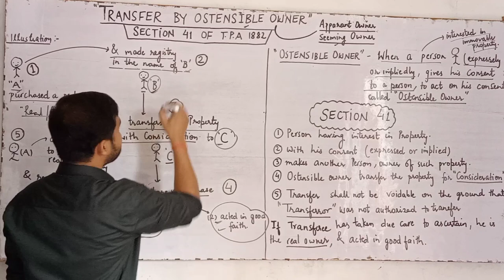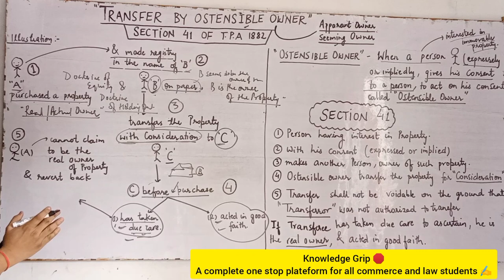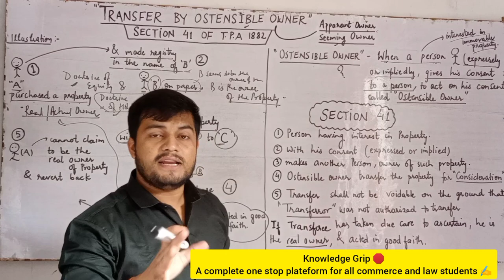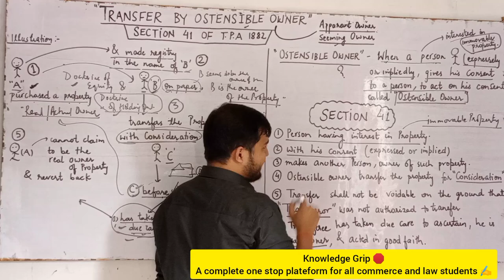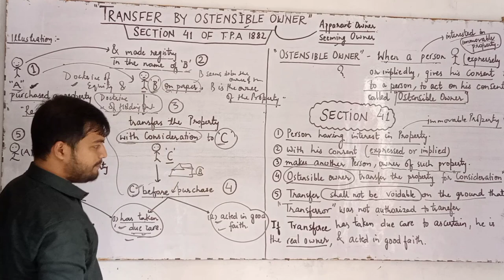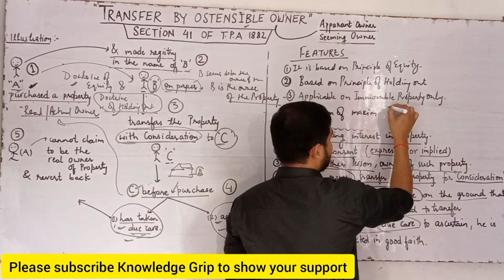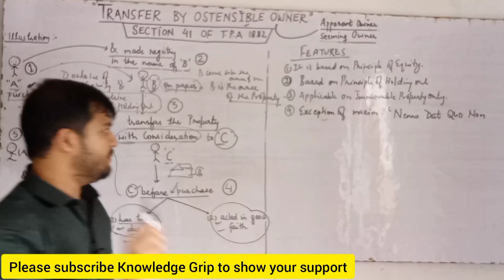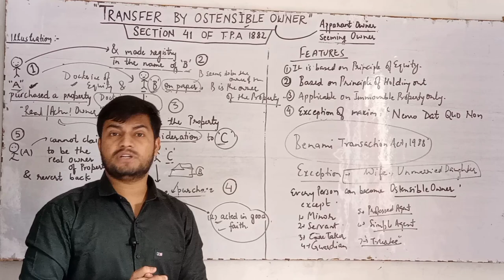Transfer by Ostensible Owner | Transfer by Ostensible Owner Section 41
IN THIS VIDEO WE WILL SEE SECTION 41 OF TRANSFER OF PROPERTY ACT 1882

Section 41 of transfer of property act , transfer by ostensible owner section 41 tpa
Section 41 transfer by ostensible owner , transfer of property act 1882
 Ostensible Owner sec 41 of TPA
Section 41 of transfer of property act , transfer by ostensible owner , transfer of property act 1882
Who is Ostensible Owner under section 41 of Transfer of Property Act

YOUR DOUBTS
knowledge grip
who is an ostensible owner under section 41 of transfer of property act
section 41 of transfer of property act in hindi

ID - ra.jan9827